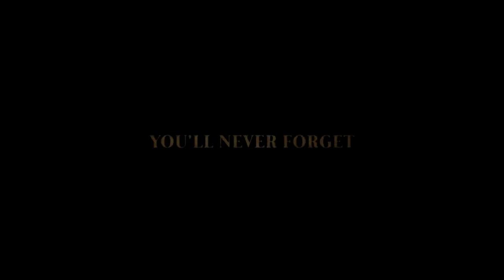Hamilton: An American Musical | Official Teaser Trailer (2018)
Second version/touched up version
Poorly edited together by me.
Leave any feedback you think is necessary.

**I own no rights to any of the audio and video in this project**